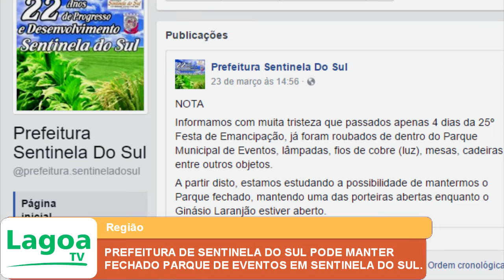PREFEITURA DE SENTINELA DO SUL PODE MANTER FECHADO PARQUE DE EVENTOS EM SENTINELA DO SUL.